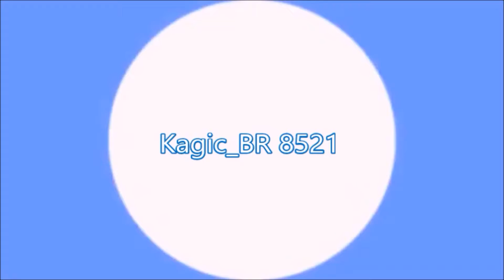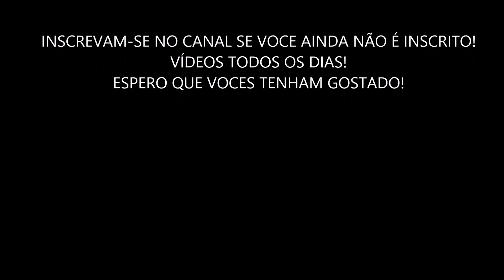Começando Uma Vila No Clash Of Clans!! (Ep.1)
×Vídeos Todos Os Dias!
×Hoje Ainda Tem Vídeo!
×Me Siga No Twitter! Kagic_BR 8521